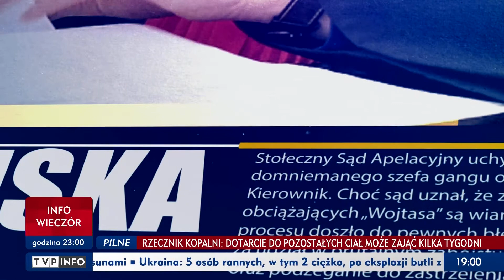Reportaż "Najgorsza jest samotność" TVP INFO